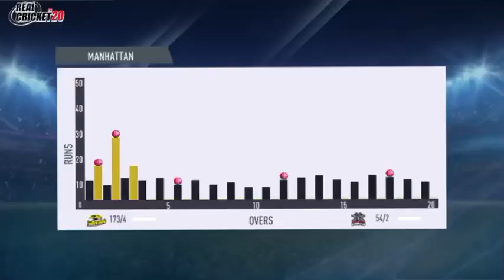Jamaica vs St Lucia Kings Eliminator Highlights 2023 | CPL live Match Today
highlights of today's cricket match 2023
highlights of today's cricket
highlights of today's cricket match highlights

Game Play Real Cricket 22
Game Play Real Cricket